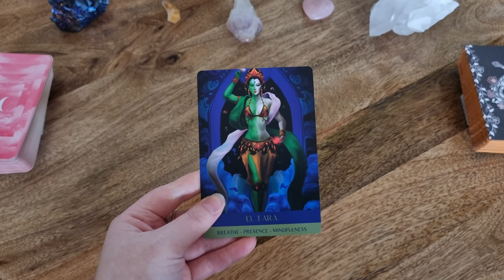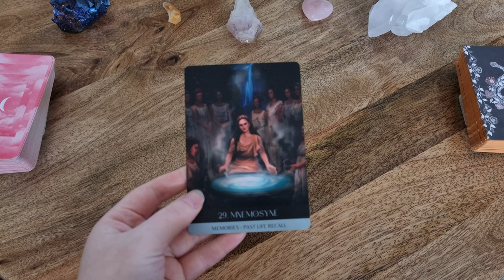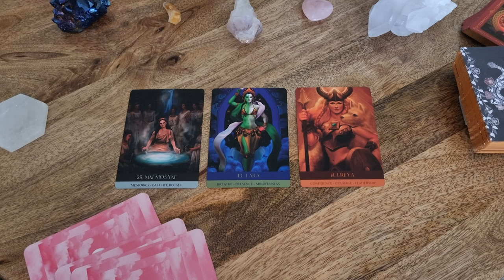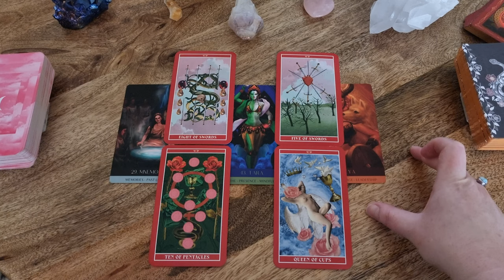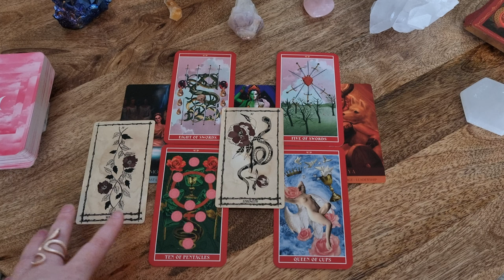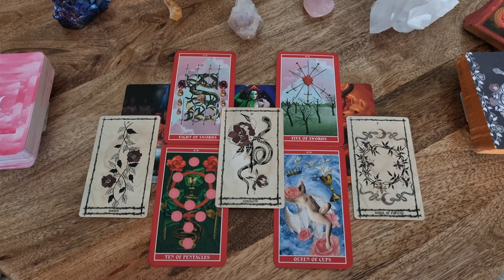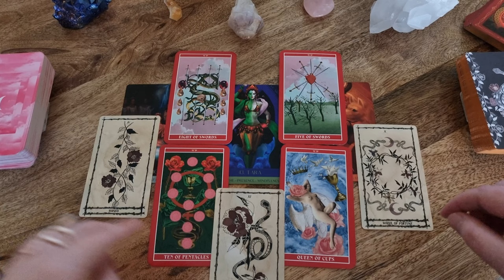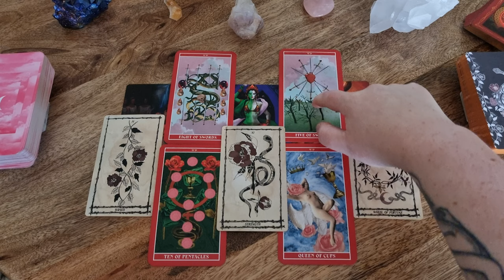🔥GODDESS READING🔥 Get off the SIDELINES of your life! | Bring more presence into your daily practice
Join my new SUBSTACK: A place to share musings on the soul path

🔥SOMATIC SHADOWS
🔥Intuitive Tarot Journey
🔥Monthly DARK MOON CEREMONY
🔥Monthly FULL MOON HEALING & CEREMONY
🔥6 week SHADOW WORK COURSE
🔥4 week HECATE JOURNEY
🔥4 week LILITH JOURNEY
🔥ACTIVATING SPIRITUAL GIFTS
🔥Womb Awakening Journey
🔥Phoenix Portal

✨ACTIVATIONS & HEALING ENERGY SESSIONS (over 30 available):
Including:🔥PLEIADIAN COSMIC BODY, 💓WOMB HEALING, 🔮WITCH WOUND, ✨PAST LIFE CLEARING, 🦋PLEIADIAN HEART ACTIVATION, 🦋SOUL PURPOSE, 💫CLEARING YOUR FIELD, ✨CORD CUTTING, WARRIOR GODDESS CORD CUTTING, Plus Goddesses such as LILITH, ISIS, FREYA, CHINNAMASTA & More